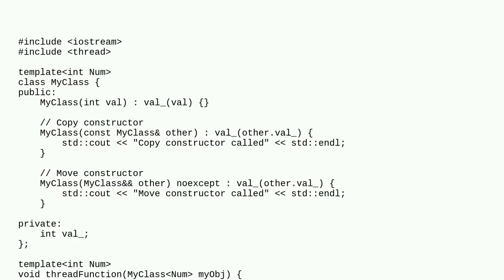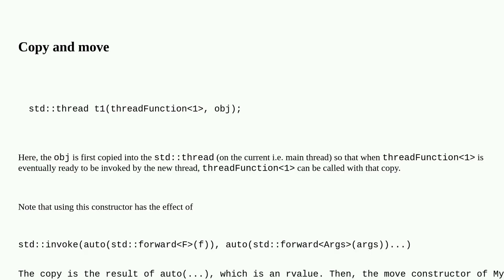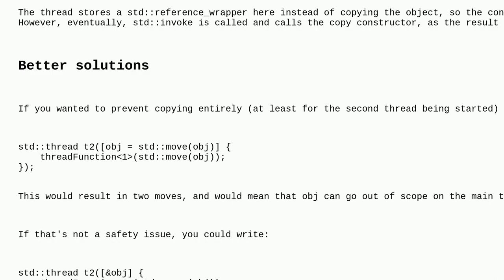c++ thread function accepts class object by value: why is move constructor called?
A special thanks goes out to the community

  move c++ constructor multithreading